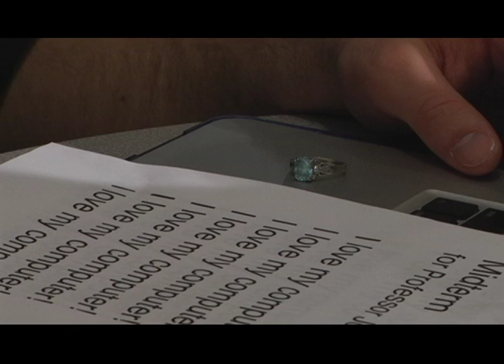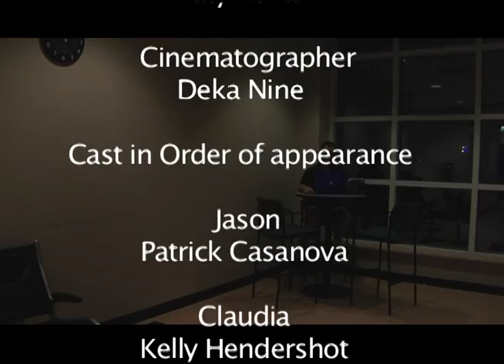Today's Addiction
Another class project I did this assignment was to make it a narrative.
The music is by an amazing band called The Ruse please go check them out at these sites